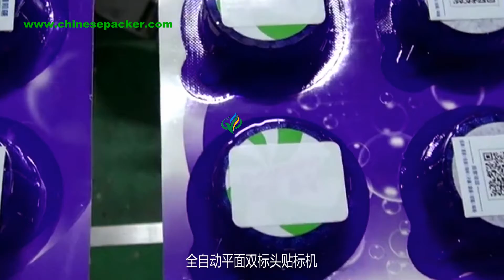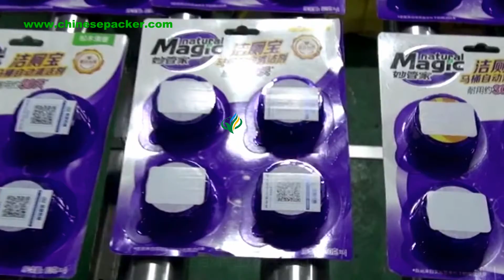automatic plane labeling machine suppliers top surface two heads label applicator video for Jim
Introduction of flat surface labeling machine:
top surface labeling machine suit for different kinds products, such as bag, box ,carton, cap, container and so on.

Advantage of top labeler:
1.Control system: use brand  name PLC control system, with high stable operation and extremely low failure rate;
2. Operation system:  7 inch touch screen, directly visual interface easy operation, rich with the help function and fault disply function ;
3. Check system: Use German LEUZE check label sensor, automatic check label station, stable and convenient don't have much higher requirement for worker
4. Send label system: servo moor control system, stable with high speed;
5. Alarm function: such as label spill, label broken or other malfunction during machine working all will alarm and stop working.
6. Machine Material: machine and spare parts all use material S304 stainless steel and anodized senior aluminum alloy,with high corrosion resistance and never rust;
7. Low voltage circuit all use the brand name;

Technical parameter of flat labeling equipment:
Driving Modea:servo motor control system
Labeling accuracy:;±1mm
Labeling Speed(m/min):≤35
Label Specification:adhesive sticker, transparent or opaque
Suit bottle size:Can customized
Suit label size:Height 20-160mm Length 25-300mm
The inner diameter or label roll :76mm(min)
The outer diameter of label roll:350mm(max)
Power :550w
Voltage :can customized, 110V/220V/380V
Machine size :1800x80x1500mm